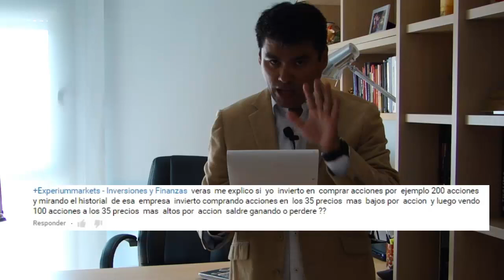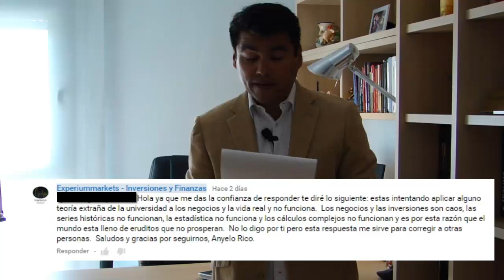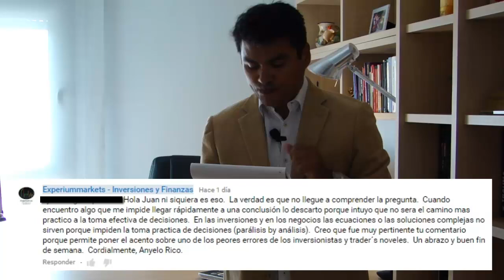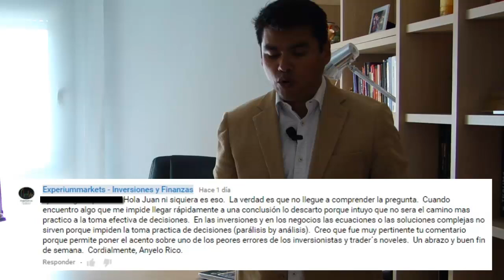El peor error de los inversionistas y trader´s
A continuacion Anyelo Rico explica con detalle cual es el peor error que cometen los trader´s y los inversionistas novatos y ofrece sugerencias concretas para evitarlo.

como invertir, como invertir en bolsa, bolsa de valores, como tomar decisiones, divisiones de inversión, como hacer trading, como comprar acciones,